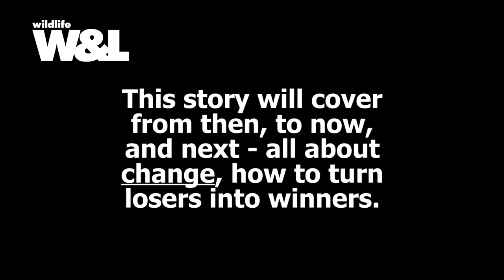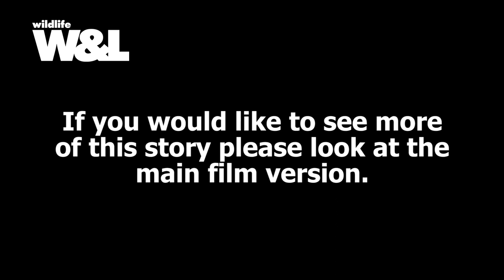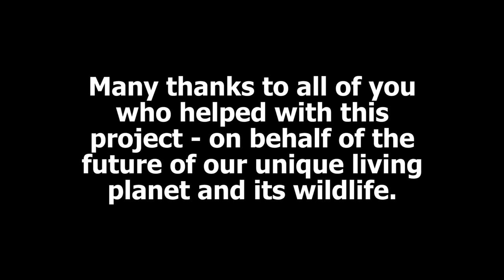Insects in the Coalmine PROMO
Insects in the Coalmine - PROMO - Not canaries, but insects, in a "race" from North Africa to the Arctic Circle, and the impact of climate change.

If you would like to see more of this story please follow the links to watch the full film, parts one and two. Thank you RB.